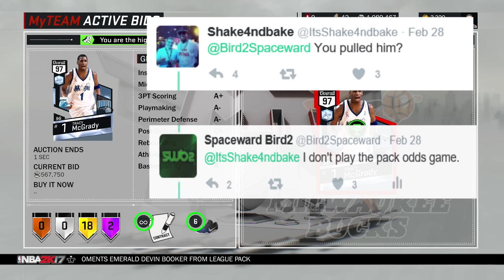NBA 2K17 - My Team - BEST DUO? Tmac and Vince Carter Game Play